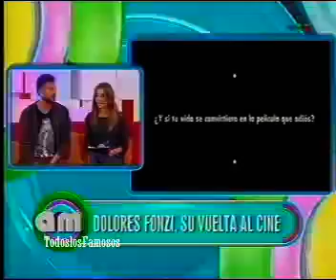AM-Dolores Fonzi su vuelta al cine